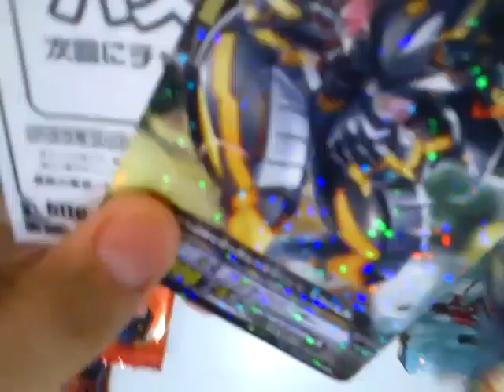opening of 3 cardfight vanguard packs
we were at the anime house that sunday,for a english vanguard competition.